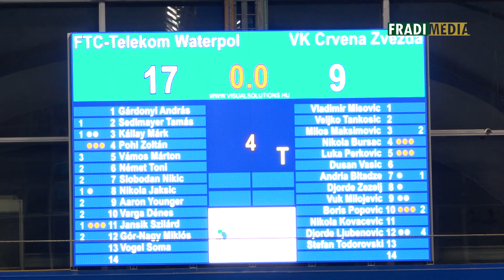FM | Repülőrajt! 17-et vágott a Fradi a BL-ben | 2019.02.27. | Varga Zsolt, Gór-Nagy Miklós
Az FTC-Telekom Waterpolo vízilabdacsapata meggyőző fölénnyel, magabiztos, 17-9-es sikert aratott a szerb Crvena zvezda ellen a Bajnokok Ligája csoportkörének kilencedik fordulójában. A találkozó után vezetőedzőnket, Varga Zsoltot és a két gólt szerző Gór-Nagy Miklóst kérdeztük.